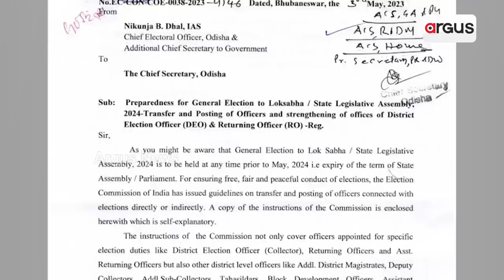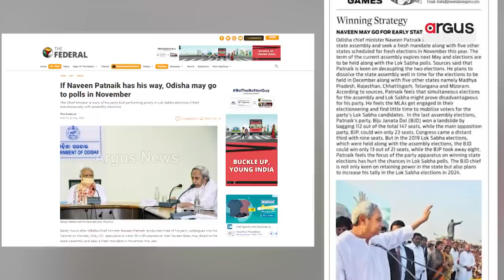Will Odisha See Elections Early This Year?